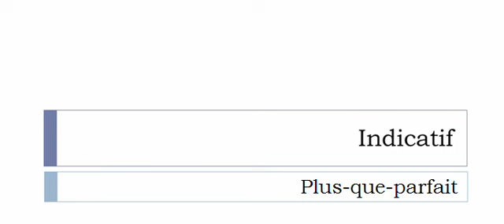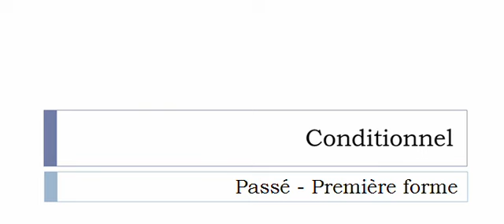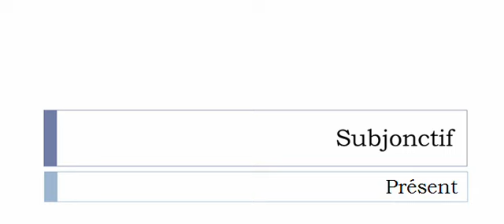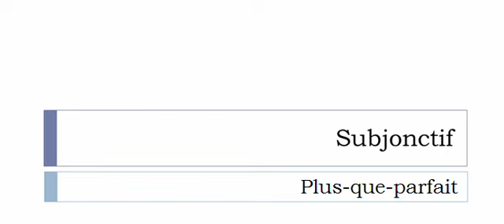Französisch lernen = Konjugation = Attarder